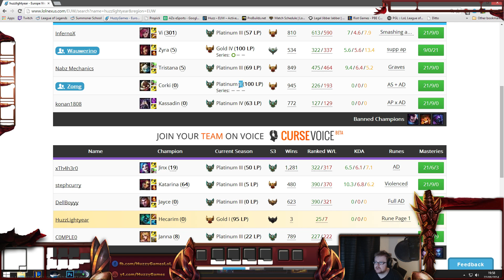Gold to Platinum - Hecarim Jungle - Episode 20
A continuation of the series Unranked to Gold but in this new series we are going from Gold to Platinum. Join me as a Diamond smurf going through the leagues pointing out mistakes as I go (even my own). I upload every video I record on the account; Win/Loss doesn't matter, its all a learning experience.

☞ Sub, Like or Share

☞ Join HuzzyGames Chatroom on EUW